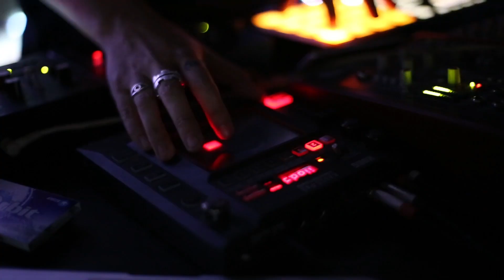CRIPS - TRIMEX CREW. DESFASE 3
Video por: Jorge Morales

Esta tercera fecha (Jueves 10/11) fue protagonizada por "Trimex Crew", con su obra "Crips". Conjunto de artistas visuales que centra su trabajo en la exploración espacial y sonora a través de la creación de instalaciones con tecnologías responsivas y de video-mapping. Para esta ocasión presentaron una obra sonora que rescata elementos del noise/ambient, la que a través del sonido generado por medios electrónicos activó una instalación lumínica y visual